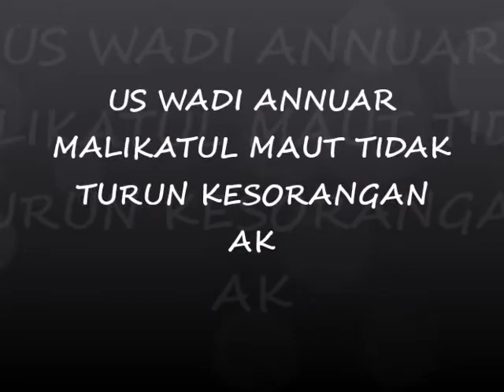MALAIKAT MAUT TIDAK TURUN KESEORANGAN!! - USTAZ WADI ANNUAR